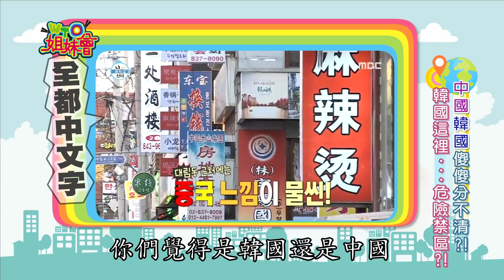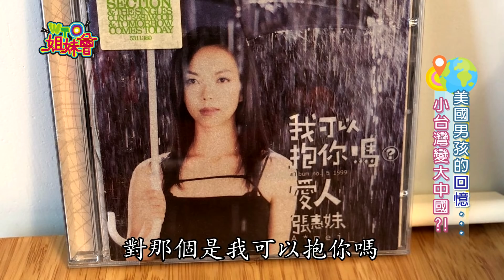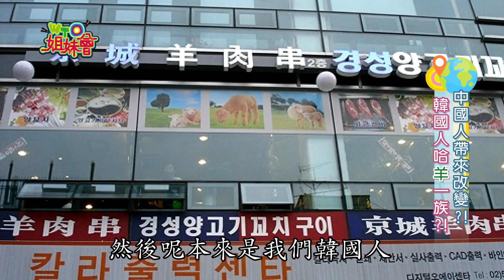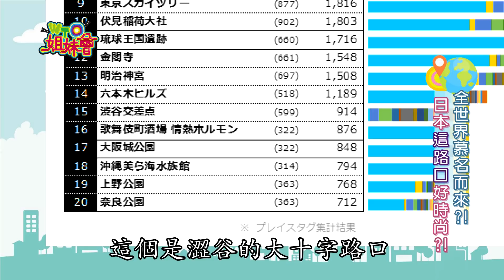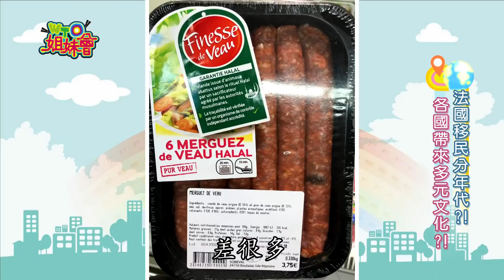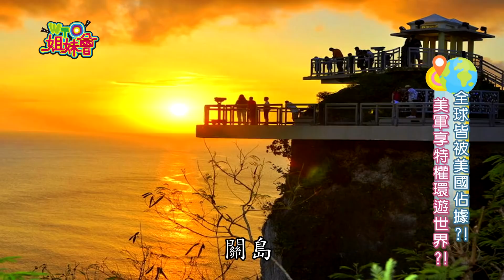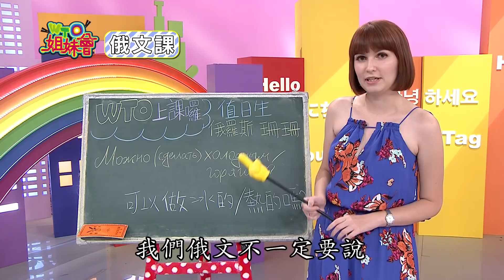各國觀光客大襲擊 這些國家景點變樣了!! attractions 2018-07-04【WTO姐妹會】│ 圖佳、熙靜、芭蒂、Atsushi、ZUZU、法國Anna、奶油Nial、Tatyana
各國人的大襲擊 我們國家"變了樣"?!
大家都很喜歡旅行，可以到世界的每個角落看一看，但是凡走過必留下痕跡，因為不管我們再怎麼愛護這些景點，還是會造成很大的破壞，所以有很多國家都在宣布必須關閉某些熱門景點，讓這些自然景觀自動修復。大家旅行時真的要注意啊！
新住民：圖佳、熙靜、芭蒂、Atsushi、ZUZU、法國Anna、奶油Nial、Tatyana
來賓：班傑、劉雨柔、比利